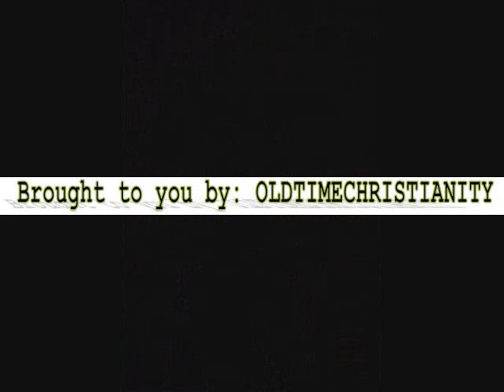Jack Hyles Praise The Lord Pt 4 of 4